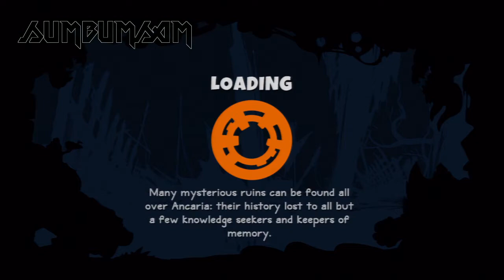Sam's Sunday Special Sacred Citadel (The Goat Lion & Shaman's Dungeon)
You just got lucky... another double feature as Sam Man The Barbarian takes on the Goat Lion, then Shaman's Dungeon... which should be renamed Halloween town.